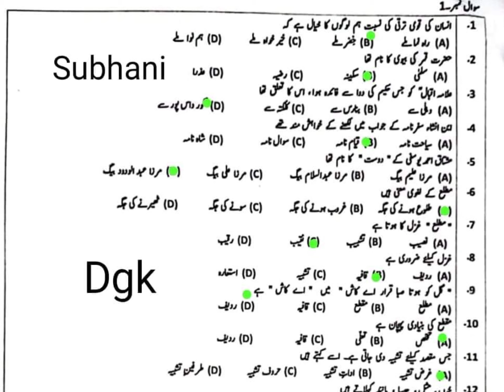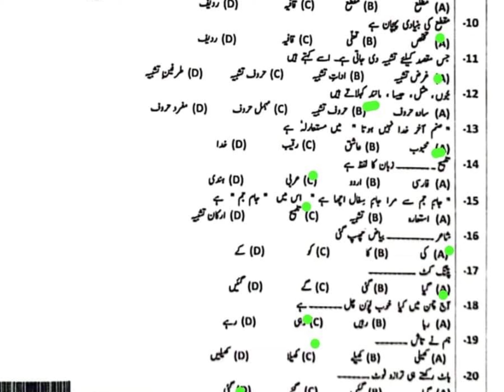11th urdu solved mcqs dg board first group 2024 | mcqs keu urdu dg board group 1 1st year 2024